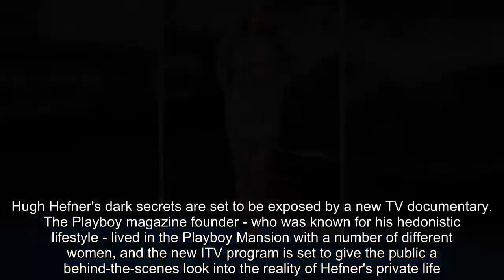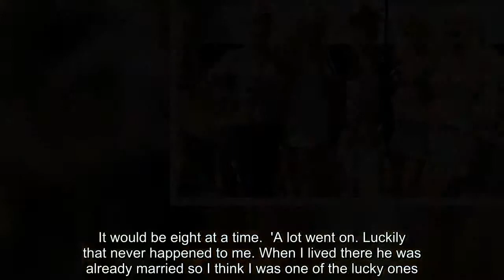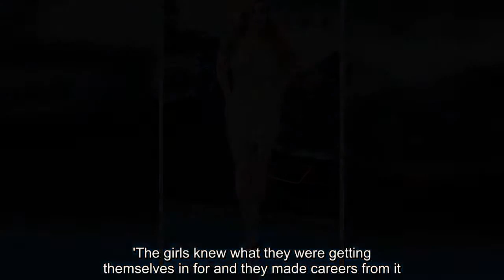Hugh Hefner's 'dark secrets' are set to be exposed by TV documentary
Hugh Hefner's dark secrets are set to be exposed by a new TV documentary.  The Playboy magazine founder - who was known for his hedonistic lifestyle - lived in the Playboy Mansion with a number of different women, and the new ITV program is set to give the public a behind-the-scenes look into the reality of Hefner's private life.  Carla Howe, a former Playboy bunny, explained: 'The show is being filmed at the moment. Producers are speaking to girls who lived in the mansion.'  Carla revealed that although she's heard plenty of unflattering stories about the American businessman - who died in September last year, aged 91 - she never witnessed anything untoward herself.  She told the Daily Star newspaper: 'I never had any bad experiences with him but there are some girls who did. Some girls are coming out and saying bad things about him.  'I've heard bad stories. I've heard they had to take it in turns with him. They'd all be in a little room together. It would be eight at a time.  'A lot went on. Luckily that never happened to me. When I lived there he was already married so I think I was one of the lucky ones.  'Girls would say to me, "You're lucky you weren't here years ago.'''  Actors have already been hired to recreate some of the more dramatic incidents that took place at the Playboy mansion.  And according to Cara, Hefner always expected that some of his secrets would eventually come to light.  She shared: 'I think Hugh always knew everything would come out eventually because so many girls lived there.  'The girls knew what they were getting themselves in for and they made careers from it.  'But at the same time, there was a lot of cattiness going on there.'  The truth? Cara said, 'I think Hugh always knew everything would come out eventually because so many girls lived there. 'The girls knew what they were getting themselves in for and they made careers from it. 'But at the same time, there was a lot of cattiness going on there'; seen in May 2013